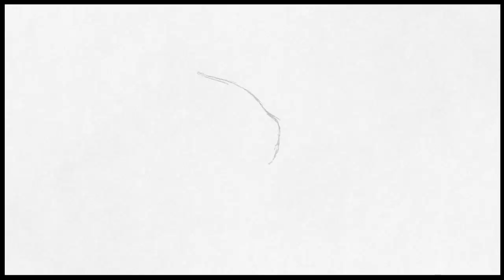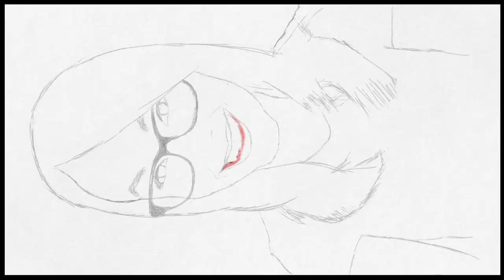Art Academy: Home Studio - Meg Turney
More practice with colors with this sketch of the lovely Meg Turney. :)